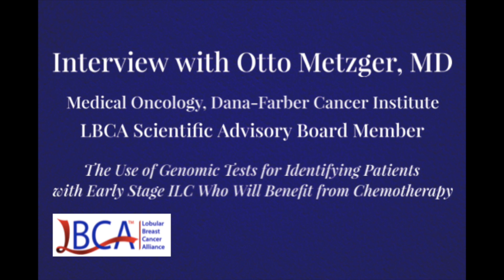The Use of Genomic Tests for Identifying Patients with Early Stage ILC Who Will Benefit from Chemo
Lobular Breast Cancer Alliance Advisory Board member Dr. Otto Metzger discusses the latest research looking at Oncotype and what it could mean for early stage ILC patients in the future.